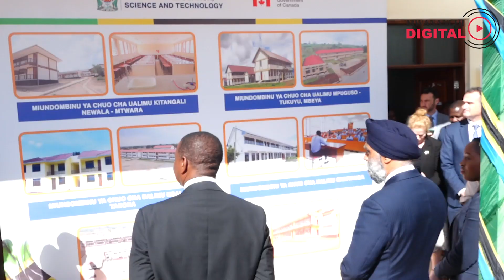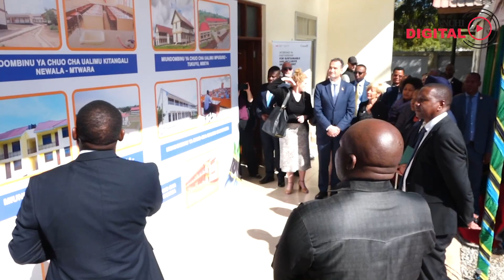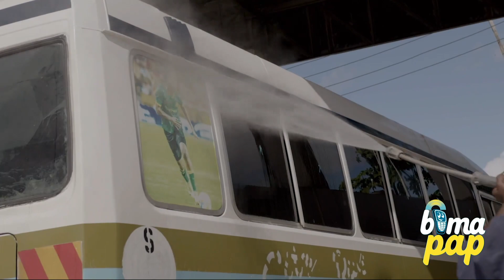Tanzania yapewa zaidi ya Sh93 bilioni na Canada kwenye Elimu; Prof Mkenda aeleza mikakati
Serikali ya Tanzania imepewa ongezeko la msaada wa Sh93.14 bilioni kwenye sekta ya elimu ambapo zaidi ya Sh46 bilioni zitakwenda kuwezesha kwenye mafunzo ya amali huku fedha zilizosalia zikipelekwa kusaidia kuwezesha elimu na fursa kwa mabinti wa Kitanzania.

Msaada huo umetolewa leo Alhamisi, Julai 20, 2023 na Waziri wa Maendeleo ya Kimataifa wa Canada Harjit Sajjan, wakati alipotembelea na kufanya mazungumzo na Wizara ya Elimu ya Tanzania jijini Dodoma.